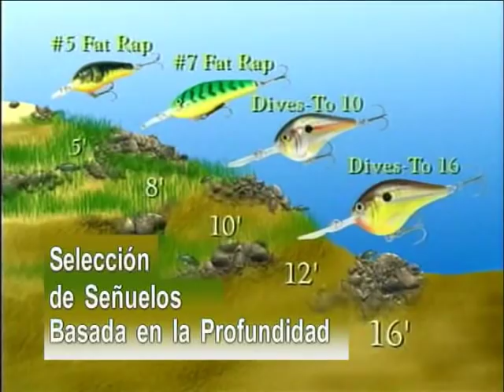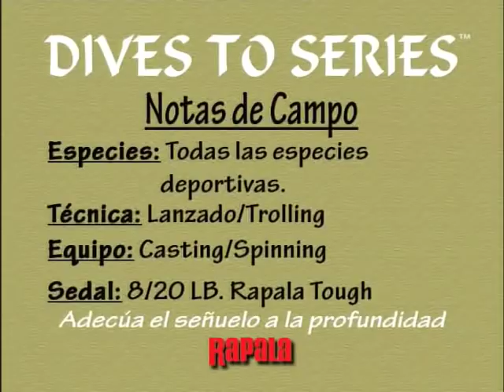rapala dt series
aca un video de como utilizar este señuelo